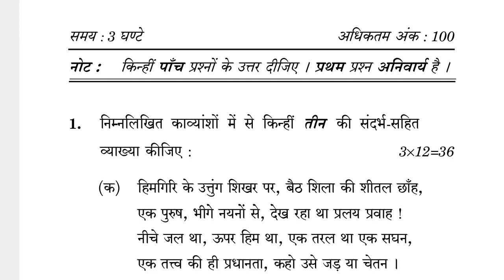BHDE-144 JUNE-2022 QUESTION PAPER IGNOU